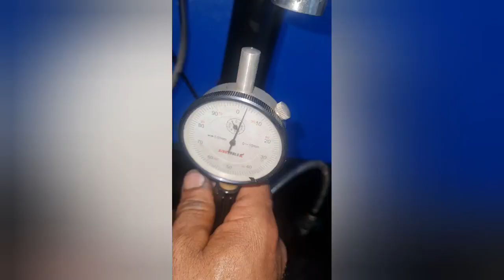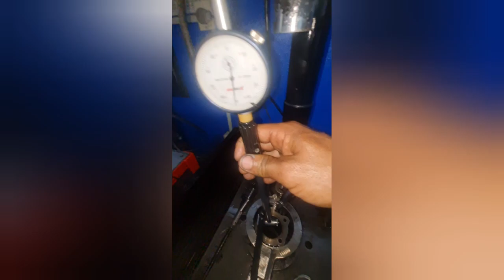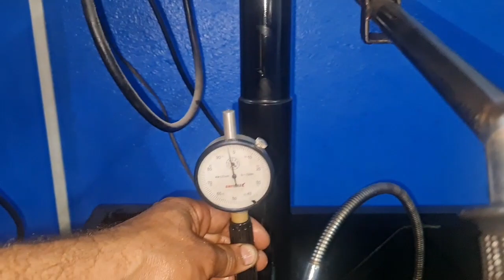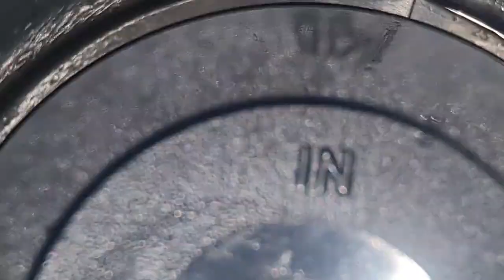Retifica do cilindro do motor da Bis 100 Pop 100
Retifica do cilindro da Bis 100, Pop 100
Como retificar no Brunidor